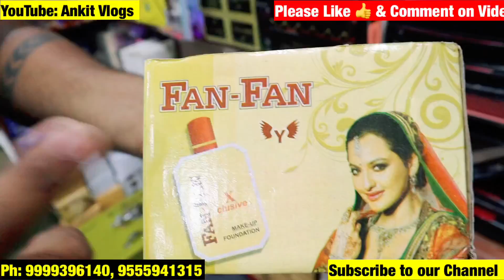घर पर मगाये होलसेल रेट में घर बेठे | WHOLESALE MARKET in DELHI |BRANDED COSMETICS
Tittle : घर पर मगाये होलसेल रेट में घर बेठे | Wholesale Cosmetics Market in Delhi |Branded Cosmetics items

Hi
In this video we exploring export Surplus clothes  in Wholesale . They have very good variety and offers in this video. You can also start your Business with very good price. They have all over india delivery.

Shop Name :Jai Shri Bala Ji
Address: Building  no-  12-13, Shop no 3 , Rembo Plaza Near Qutub Main Chowk , Sadar Bazar , Delhi- 110006
You can Also connect to me
For video Promotion:

For Video Shoot: 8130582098,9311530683 Only Whatsapp(यह दुकान के नम्बर्ज़ नहीं है।)

अगर इस वीडियो को देखकर कोई भी व्यक्ति माल खरीदता है तो अंकित वलोगस यूटूब चैनल की कोई भी जिम्मेदारी नहीं होगी तो आप सब अपनी बुद्धि से खरदारी करे और सामान ख़रीदे थैंक यू